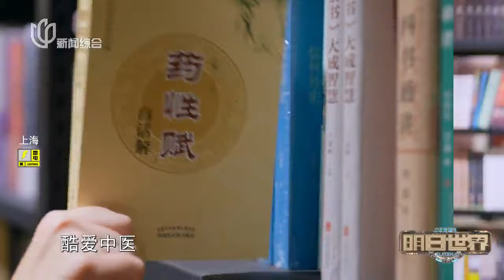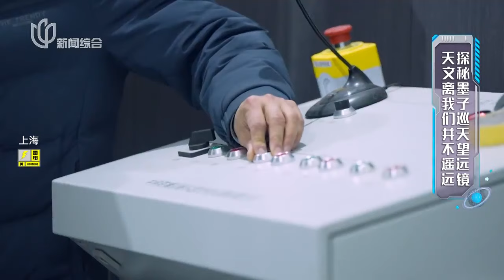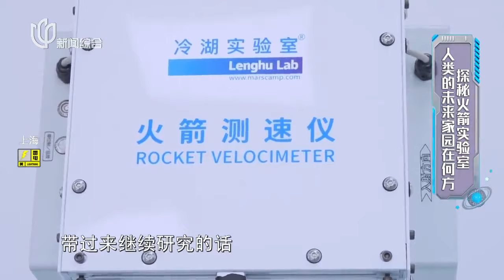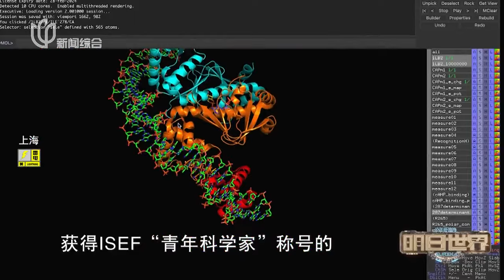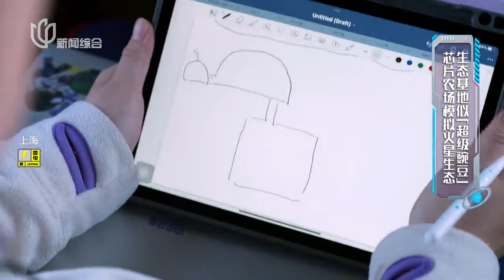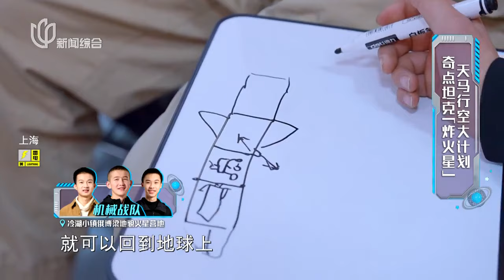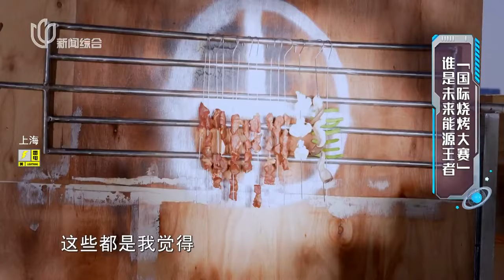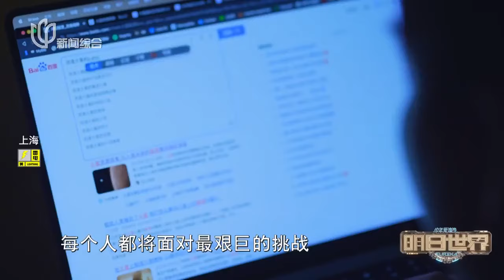14岁神童扬言炸火星，探秘离火星最近的天文望远镜 少年爱迪生 S08E09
少年爱迪生 《少年爱迪生》是上海电视台新闻综合频道推出的一档原创节目，对这些科创少年而言，对科学的探索在于洞察真实的社会需求。“解决世界问题的少年方案”是也是所有“少年爱迪生”们发明的初衷。
《少年爱迪生》第八季《明日世界》闪耀归来。本季《少年爱迪生》聚焦了来自四十多个国家和地区数千名青少年发明家的研究成果，搜寻了近万张年轻、充满朝气的面孔，最终邀请到了来自中国、美国、丹麦、突尼斯等多个国家与地区的十六组少年发明家汇聚上海。